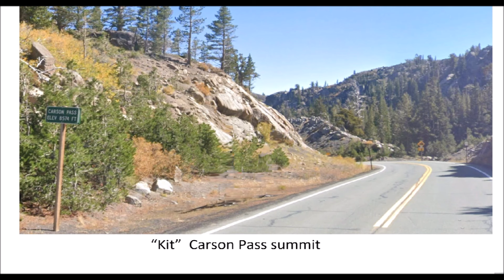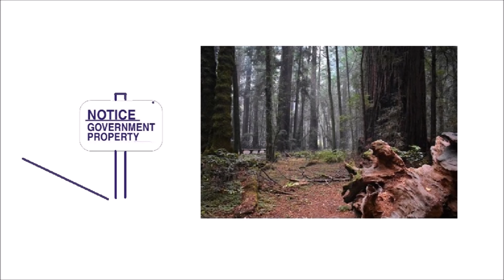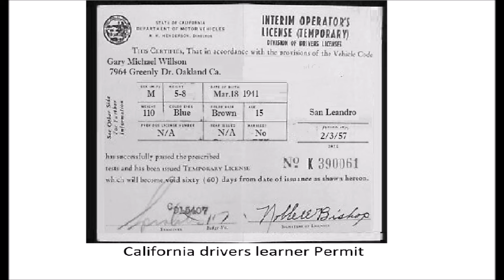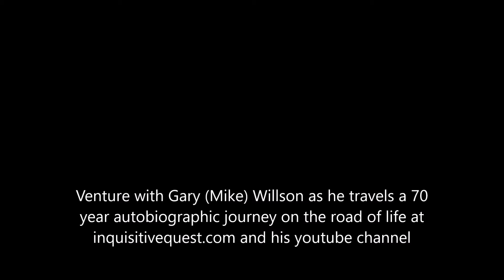Hidden Treasures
Another chapter from my Inquisitivequest.com Bio – The family purchasing property in the California “Mother Lode’ gold country.